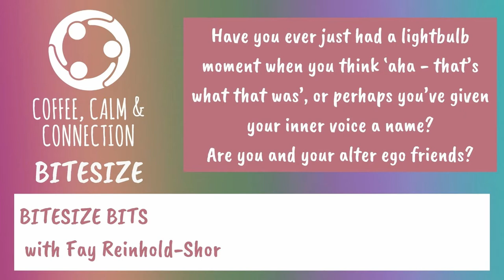The function and meaning of Becky: Fay's inner voice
Have you ever just had a lightbulb moment when you think ‘aha - that’s what that was’, or perhaps you’ve given your inner voice a name? Are you and your alter ego friends?